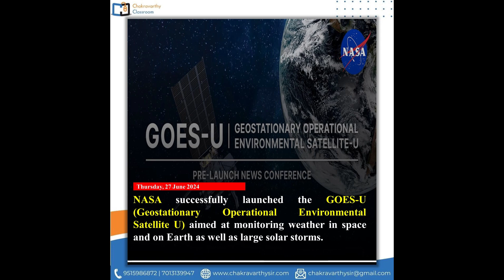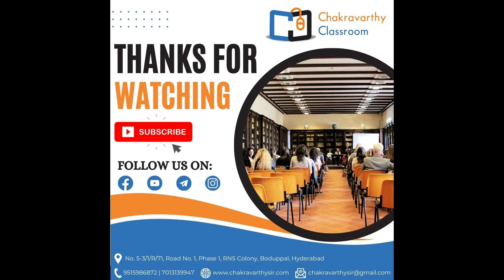Daily News Bulletin - 27st June 24 - Sbi po, Ibps po, Clerk, ssc cgl, chsl, rrb ntpc, rbi, naabard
Sbi po
Sbi Clerk
Ibps po
Ibps clerk
Rbi Grade B officer
Naabard Grade A
ssc Cgl
ssc Chsl
ssc gd
rrb ntpc
Lic AAO
Rbi assistant
Naabard Assistant
Lic Assistant
NIACL AO
NIACL Assistant
Csat
Clat
Upsc
Appsc
Tspsc
Tnpsc
Rpsc
Uppsc
Defense exams
online coaching
upgrad
unacademy
khan academy
chakravarthy sir
puzzle test
seating arrangement
syllogism
tricks
shortcuts
daily news
current affairs

Quant short tricks
Quant shortcuts
Quant advanced problems
Quantitative Aptitude
directions
online bank exams
online coaching
online ssc coaching
best coaching for ssc cgl
chsl previous papers
alphabet problems
mental ability
general intellegence
iq level
mental ability puzzles
cds exam
nda exam
airforce jobs
internal promotions
caib
jaib
bank exams
sbi internal exams
free coaching
the best teacher
government exams
state government jobs
online jobs
psychometric exams
group discussions
campus recruitment tests
case studies
mba entrance exams
mat exam
cat exam
cat level questions
cat level quant questions
Assumptions
arguments
conclusions
courses of action
cause and effect
inferences
english vocabulary test
cloze test
error detection
rearrangement of sentences
railway exams
government jobs in india
appsc groups exams
tspsc exams
dsc notification
sbi notifation
ibps notification
B.Ed exam
teacher training institutes
ctet exam
tet exam
delhi police
crpf exam
bsf constable exams
AP police exams
ap si exam
Telanga polic exams
Afcat exam
Telangana si exam
Telangana constable exam
Loco pilot exam
UP police si exam
Up constable exam
Rajasthan police exams
constable exams
iit jee
neet exam in india
bitsat exam
bitsat reasoning
bitsat aptitude
campus recruitment tests
crt
TCS exam
infosys aptitude exam
cognizant aptitude exam
software companies aptitude exams
software questions
dell aptitude exam
box puzzles
floor based puzzle
puzzle short trics
best faculty for reasoning
best faculty for quant
ankush lamba
rakesh yadav
percentages
averages